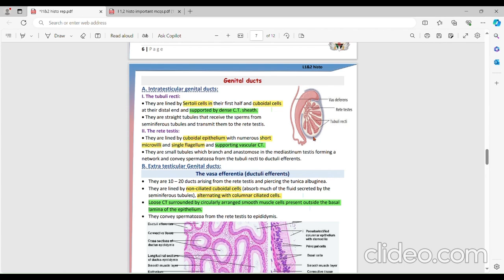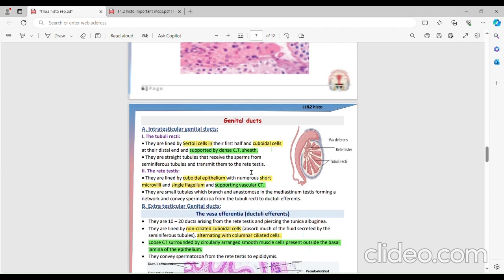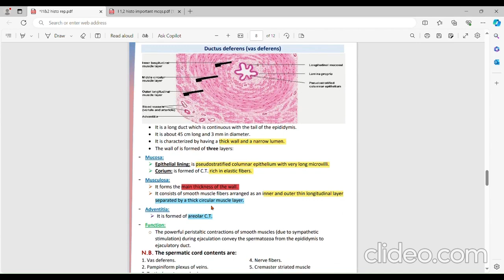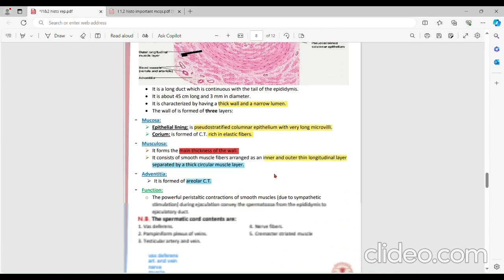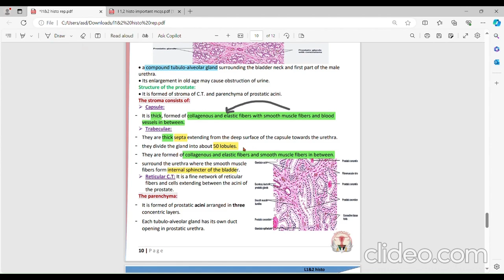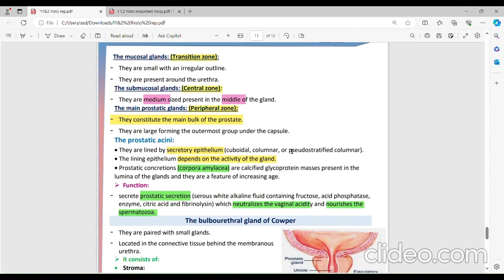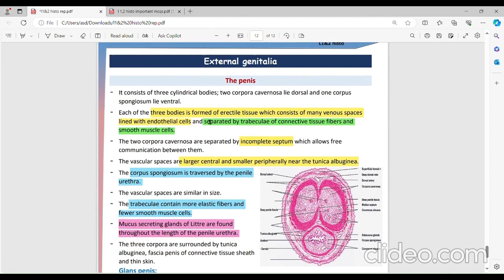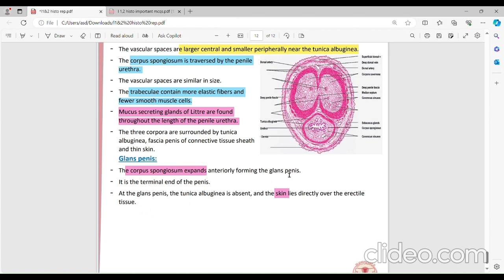Lec 2 - Histology - Penis, Male genital ducts & Glands - Repro 42